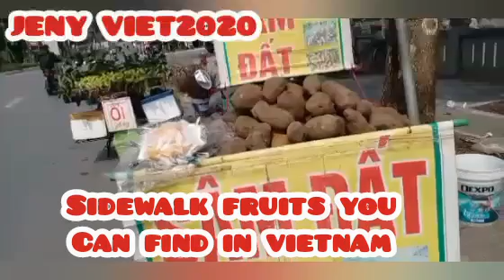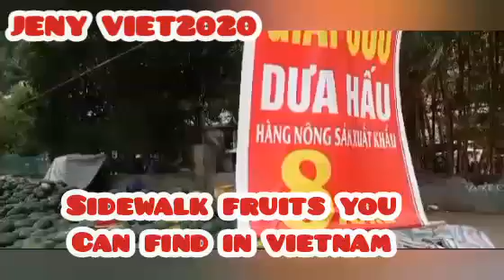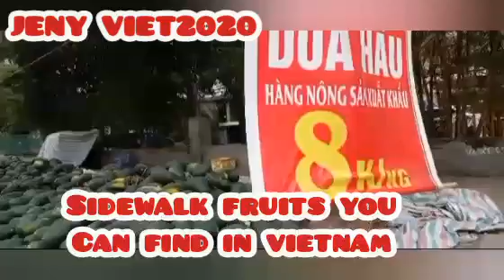SEASONAL FRUITS YOU CAN FIND IN HANOI, VIETNAM SIDEWALKS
Fruits you can easily found everywhere on the sidewalk of Hanoi, Vietnam